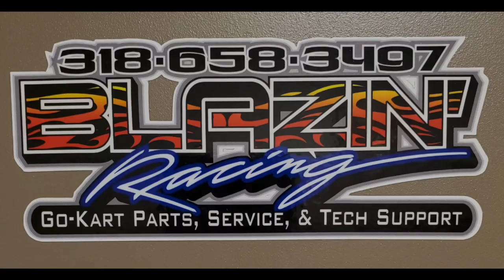We Had a Gas Leak Racing at Mojave!!!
We lost a tank of gas in the exit ramp past the scales when a bolt came loose on the engine mount.
A bolt caught the scales and pulled the engine back along with the fuel line.